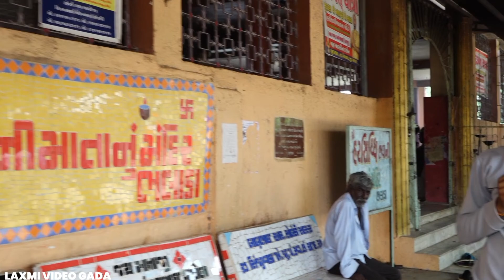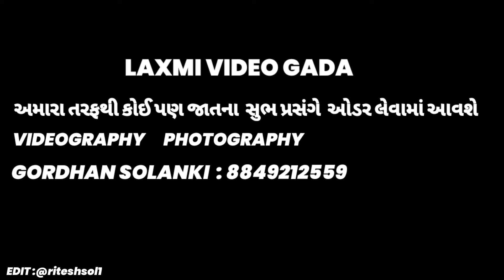MA HARSHIDHI MANDIR BHALADA | VOLG | 2022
MA HARSIDHI MANDIR  BHALADA

             LAXMI VIDEO GADA

AMARA TARFTHI KOI PAN JATANA ODER LEVAMA AAVCHE
VIDEOGRAPY AND PHOTOGRAPY

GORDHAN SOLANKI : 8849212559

CAMERA MAN : SP SATISH SOLANKI EDITER               : RITESH SOLANKI
ANCER               :  RUTVIK BHAT

# LAXMI VIDEO GADA
GUJARATI VOLAG
LAXMI VIDEO GADA

ADS | KOIPAN JATANA  BIJNEESH  ADS MATE CONTEC : 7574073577

CHANNEL ONER : GORDHAN SOLANKI